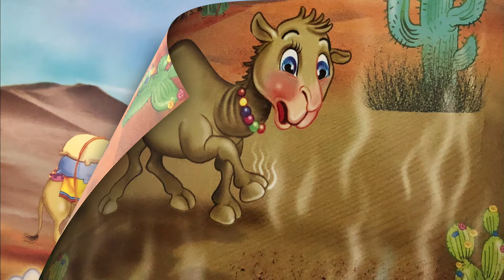Deve Hörgüç - Uyku Öncesi Çocuk Masalı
Timaş yayınlarından Allah'ın İsimlerini Öğreniyorum serisinden ‘’Deve Hörgüç Allah'ın Kerim İsmini Öğreniyor'' kitabı seslendirilmiştir. Uyku öncesi çocuk masalımız 3-5 yaş aralığındaki çocuklar için uygundur.

Değerli Eğitimciler ve Ebeveynler

Bu masalda, Allah’ın 'Kerim' ismini içerdiği, 'İkram eden, yarattıklarına karşılıksız veren' anlamıyla çocuklarımıza öğretmek amaçlanmıştır. Çocuklarımızın bu masal yardımıyla Allah'ın 'Kerim' ismi hakkında edindikleri bu ön fikir, ileride bu ismi çok daha iyi kavramalarına destek olacaktır.

Çocuğunuza Aşağıdakileri Anlatıp Sorabilirsiniz;

1. Çöl sıcaklarında susuz kalmasınlar diye develerin sırtına hörgüç, kutup ayılarına soğuktan korunabilmeleri için kalın bir kürk, geyiklere, koçlara kendilerini korumaları için boynuz, yırtıcı hayvanlara avlarını yakalayabilmeleri için güçlü pençeler veren sence kim?

2. İkram etmeyi seven Allah, ikramda bulunanları da çok sever. Sen en son kime ne ikram ettin?

3. Allah bizlere karşılığını veremeyeceğimiz pek çok nimet vermiş. Bunlar için Allah'a nasıl teşekkür etmek istersin?

Serinin diğer kitaplarını Timaş yayınlarından temin edebilirsiniz.